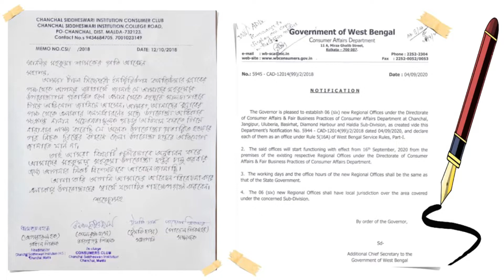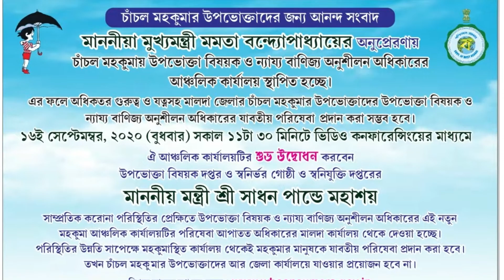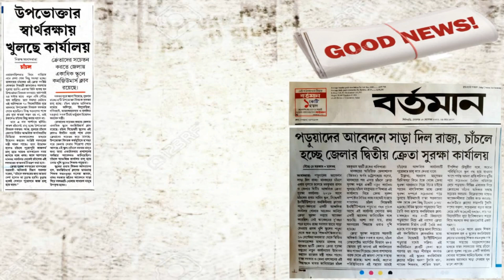Chanchal consumer Club || Consumer Welfare || Chanchal Siddheswari Institution || Chanchal - Malda 🥰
চাঁচল মহকুমার উপভােক্তাদের জন্য আনন্দ সংবাদ। মাননীয়া মুখ্যমন্ত্রী মমতা বন্দ্যোপাধ্যায়ের অনুপ্রেরণায় চাঁচল মহকুমায় উপভােক্তা বিষয়ক ও ন্যায্য বাণিজ্য অনুশীলন অধিকারের আঞ্চলিক কার্যালয় স্থাপিত হচ্ছে৷ এর ফলে অধিকতর গুরুত্ব ও যত্নসহ মালদা জেলার চাঁচল মহকুমার উপভােক্তাদের উপভােক্তা বিষয়ক ও ন্যায্য বাণিজ্য অনুশীলন অধিকারের যাবতীয় পরিষেবা প্রদান করা সম্ভব হবে।

১৬ই সেপ্টেমম্বর, ২০২০ (বুধবার) সকাল ১১টা ৩০ মিনিটে ভিডিও কনফারেন্সিংয়ের মাধ্যমে ঐ আঞ্চলিক কার্যালয়টির শুভ উদ্বোধন করেছেন উপভােক্তা বিষয়ক দপ্তর ও স্বনির্ভর গােষ্ঠী ও স্বনিযুক্তি দপ্তরের মাননীয় মন্ত্রী শ্রী সাধন পান্ডে মহাশয় ।

সাম্প্রতিক করােনা পরিস্থিতির প্রেক্ষিতে উপভােক্তা বিষয়ক ও ন্যায্য বাণিজ্য অনুশীলন অধিকারের এই নতুন মহকুমা আঞ্চলিক কার্যালয়টির পরিষেবা আপাতত অধিকারের মালদা কার্যালয় থেকে দেওয়া হচ্ছে। পরিস্থিতির উন্নতি সাপেক্ষে মহকুমাস্থিত কার্যালয় থেকেই মহকুমার মানুষকে যাবতীয় পরিষেবা প্রদান করা হবে। তখন চাঁচল মহকুমার উপভােক্তাদের আর জেলা কার্যালয়ে যাওয়ার প্রয়ােজন হবে না।

ফোন করুন টোল ফ্রি লাইন নম্বরে- ১৮০০ ৩৪৫ ২৮০৮ (শুধুমাত্র সরকারি কাজের দিনে কাজের সময়ের মধ্যে)
সহ অধিকর্তা, উপভােক্তা বিষয়ক দপ্তর, মালদা আঞ্চলিক কার্যালয়, কর্তৃক জনস্বার্থে প্রচারিত। ০৩৫১২-২২১০৫৩